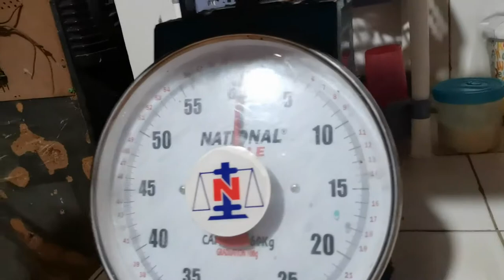Alingatong Herbal Roots Vlog (001) How to prepare Alingatong Tea? Ano ang Lasa?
You may also call or text my numbers
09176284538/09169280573